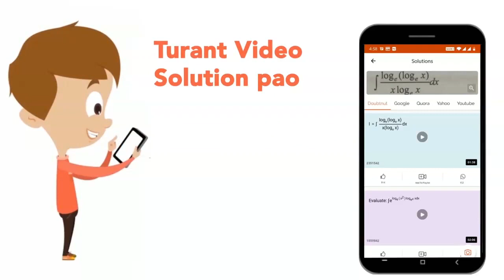The black tongue disease in dogs is associated with the deficiency of